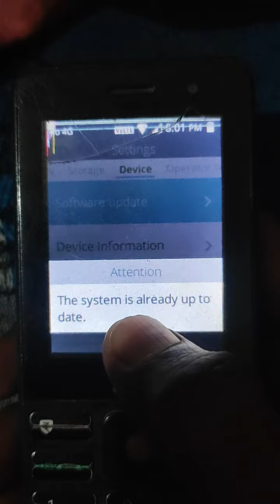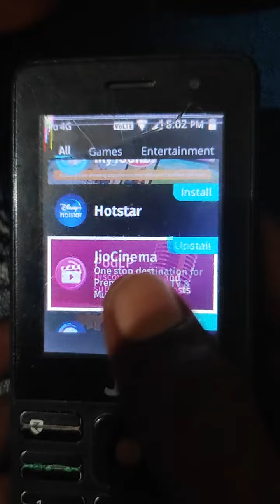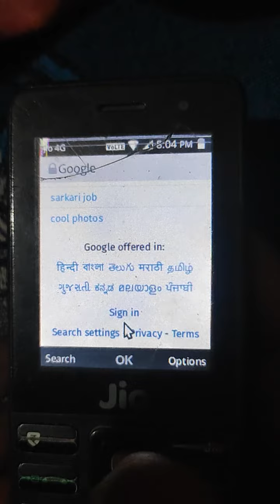Jio Phone Me New Update Today | Jio phone me new update today / jio phone new update whatsapp